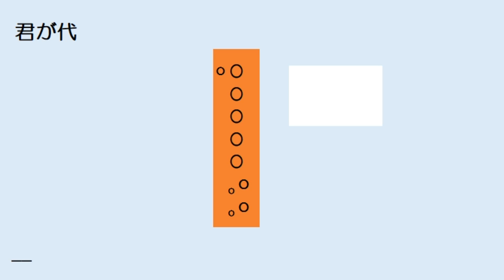君が代 笛と琴 ドレミ運指つき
琴の音色で伴奏つき